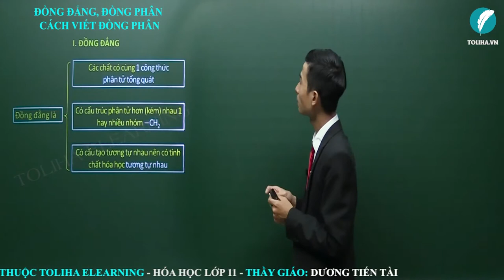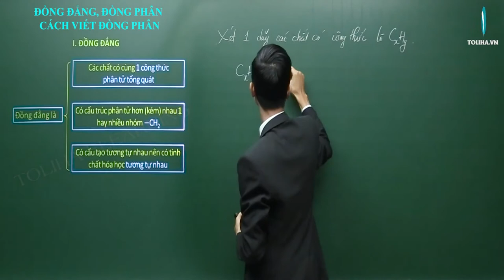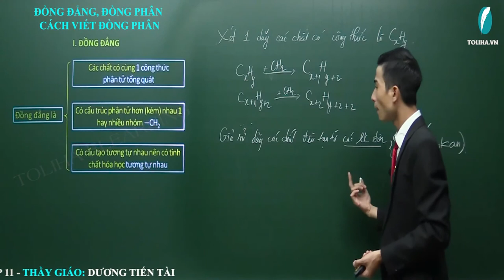Đồng đẳng, đồng phân, cách viết đồng phân - Đại cương hóa học hữu cơ - Hóa hữu cơ 11 LT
Bài: Đồng đẳng, đồng phân, cách viết đồng phân - Đại cương hóa học hữu cơ -   Hóa hữu cơ lớp 11
Nội dung bài học:
ĐỒNG ĐẲNG, ĐỒNG PHÂN - CÁCH VIẾT ĐỒNG PHÂN
Một số chú ý từ cấu trúc hợp chất hữu cơ
I. Đồng đẳng
II. Đồng phân

- Quan điểm giảng dạy: Thầy tận tâm - Trò tiến bộ.